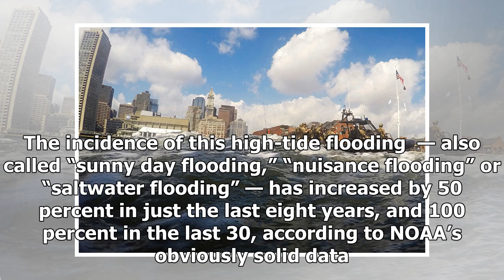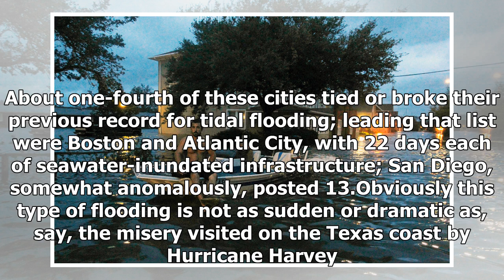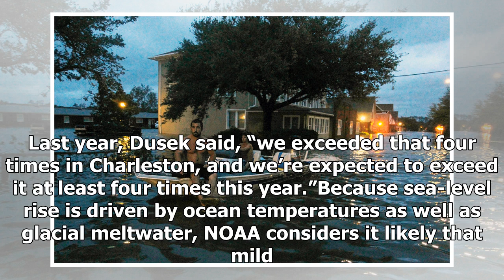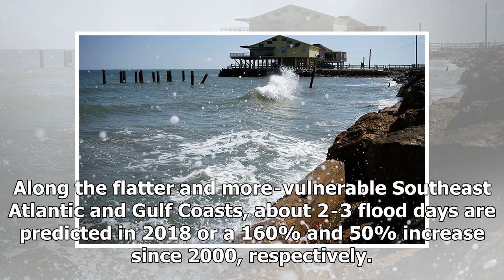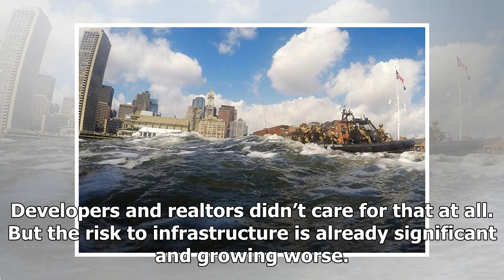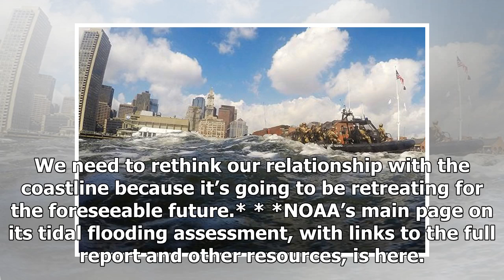Flooding surges in U.S. coastal cities, thanks to relentlessly rising sea levels